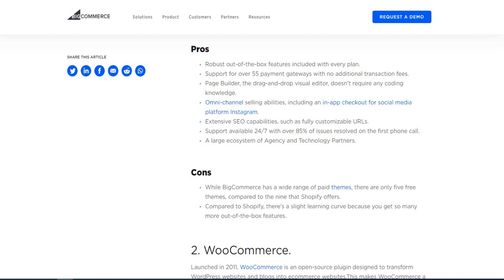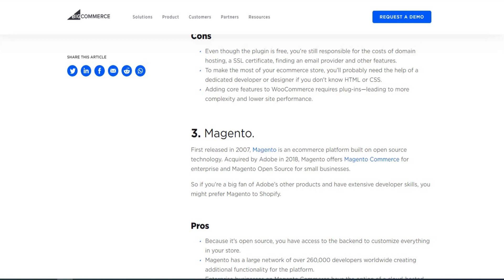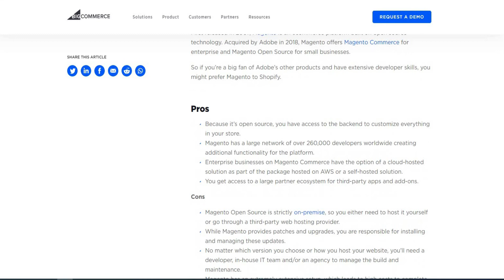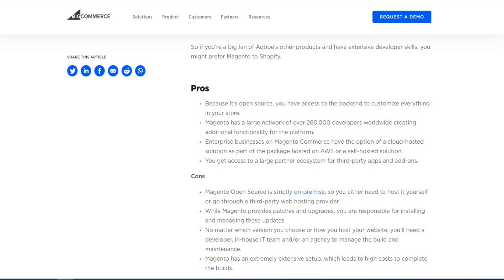Websites like Shopify Sites Similar to Shopify Sites like Shopify